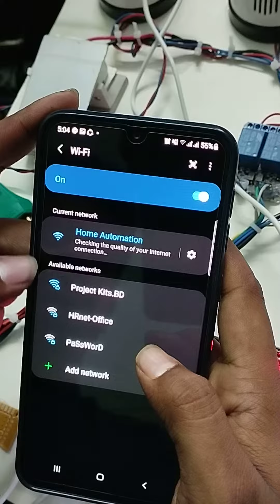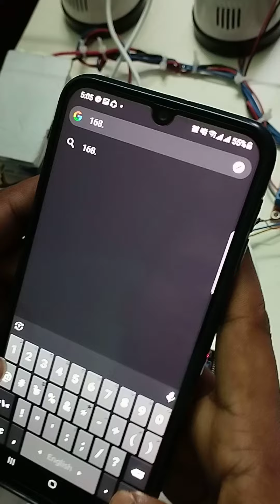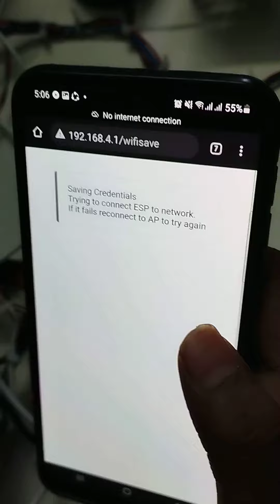How to connect our Node MCU IoT Device with any Router I Project Kits.bd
How to connect our  Node MCU/ IoT Device with any Router? I কিভাবে আমাদের আই ও টি ডিভাইস কি যে কোনো রাউটারের সাথে সংযোগ করবেন? I  Project Kits.BD